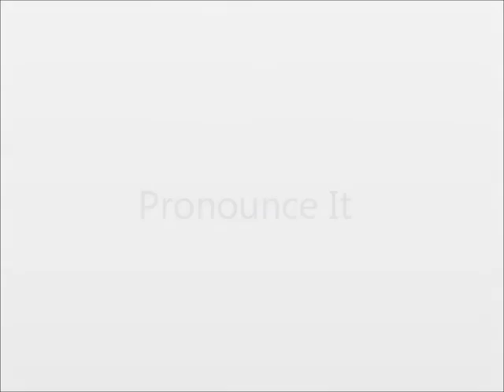How to Pronounce Edinburgh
How to say the word Edinburgh.